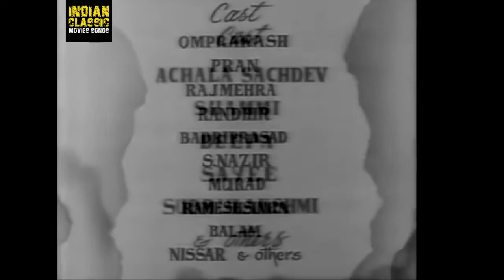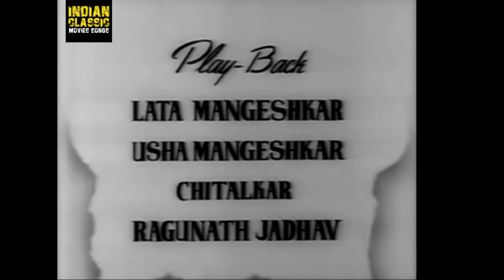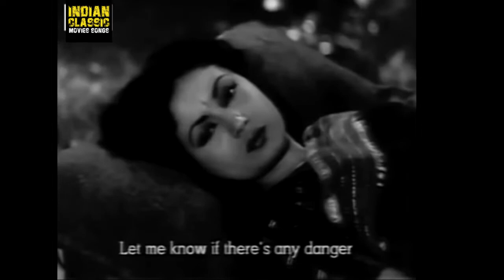Azaad Full Movie - Dilip Kumar - Meena Kumari - Pran - Super Hit Movie - Old Hindi Bollywood Movies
IMDb Rating : 6.9/10
Genre : Action, Adventure, Comedy
Audio Language : Hindi

Movie : Azaad 1955
Cast : Dilip Kumar ... Azaad / Abdul Rahim Khan / Kumar
           Meena Kumari ... Shobha
           Pran ... Sunder
           Raj Mehra ... Police Inspector
           Murad ... Jagirdar
           Om Prakash ... Head Constable Motilal
           Achala Sachdev ... Shanta
           Shammi ... Janki
           S. Nazir ... Chander
           Badri Prasad ... Charandas
           Deepa ... Paro
           Sai ... Chanda (as Sayee)
           Subbalaxmi ... Gopi (as Subbulakshmi)
Director : S. M. Sriramulu Naidu

Plot : After her widower dad, Kedarnath, passes away, Shobha goes to live with her father's friend Charandas and his wife Shanta, who had their son go missing as a child. Years later, Shobha is now matured and Charandas scouts for a suitable groom. A wealthy man, Sunder, would like to marry Shobha, but the family detests him. Then one night Shobha is abducted. The Police are informed but their search is in vain. A few days later, they get wind that Shobha may be in Sunder's custody, and a search proves to be in vain. Then Shobha returns home and tells them that she was rescued by a wealthy man named Azaad, housed in a mansion, looked after very well, and brought back home all in one piece. They subsequently find out that the wealthy man is none other than a notorious bandit named Azaad. They are even more shocked when Shobha informs them that she wants to get married to Azaad. Will Charandas and Shanta permit her to marry a bandit?